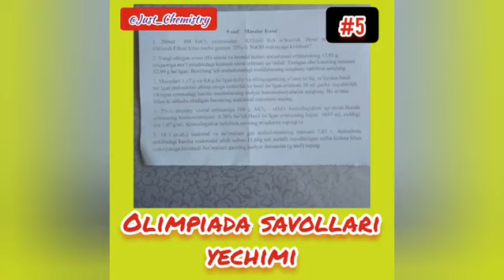9-Sinf Olimpiada masalalari yechimi 5-Masala | 9-Синф Олимпиада масалалари ёчими 5-масала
9-sinf Olimpiada masalalari yechimi. 5-masala